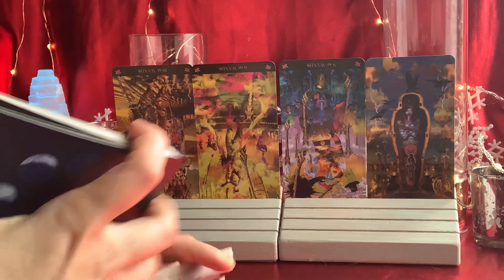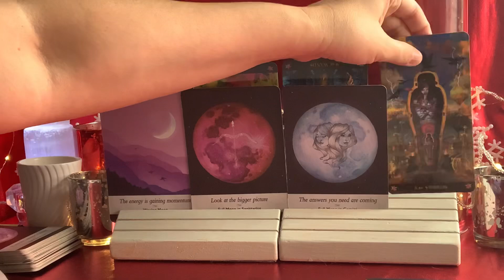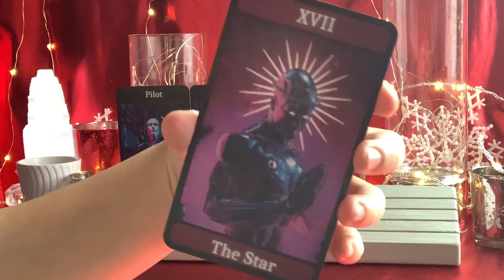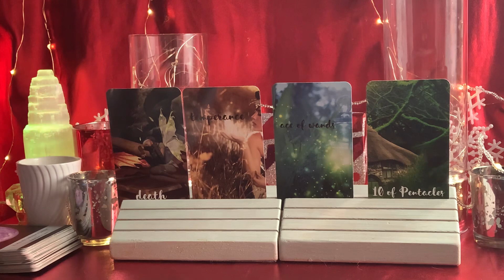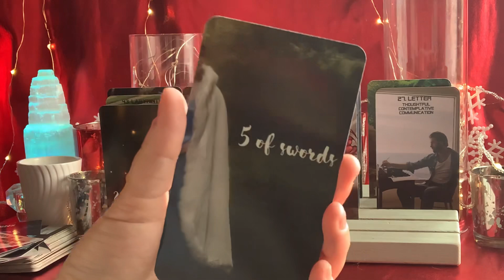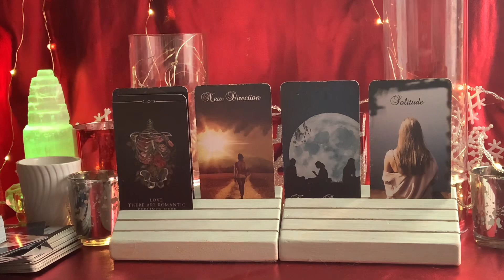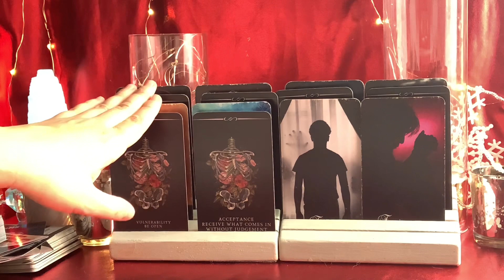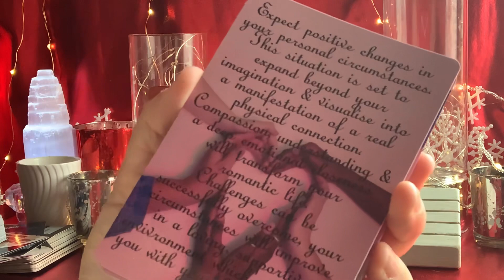1111 Portal energies: How will this affect your connection ? Twinflames and Soulmates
How will this energy affect your soul connection today?

***All readings are general readings and may not resonate with everyone***

🔮🎉 Win a private reading with me 🎉🔮 All you have to do to be entered is subscribe to the channel and leave a comment in the comment section of the newest monthly video for your sign. Winners announced on the 31st of the month

Decks used:
Voyager Tarot, Voyager Oracle, Denied shadows
Starman Tarot
Moonology Oracle
Twin flame journey oracle: Mystic Moon oracles

To purchase one of my oracle decks or to Purchase a personal reading reach out 👇🏻